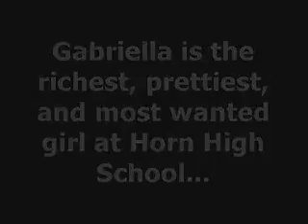Just an Accessory Trailer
This is a short story im going to work on. Like a 5 episode story!

xoxokaydayxoxo